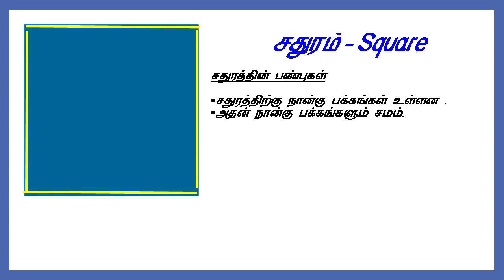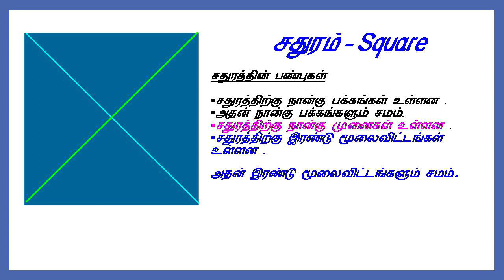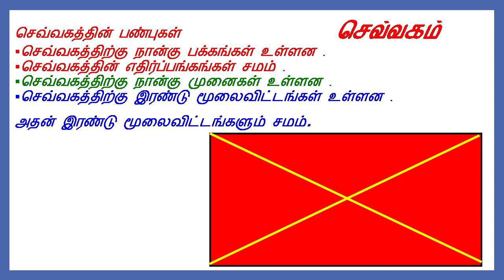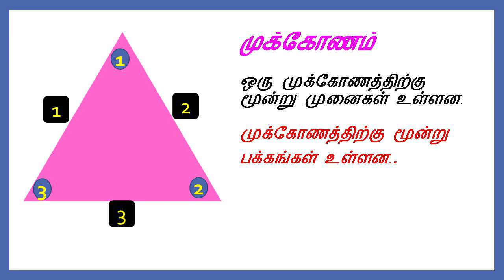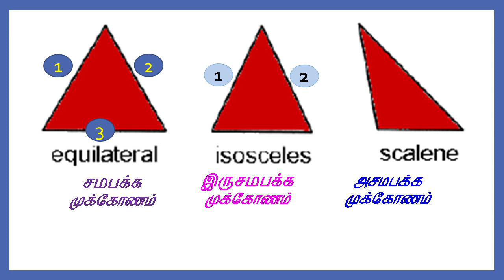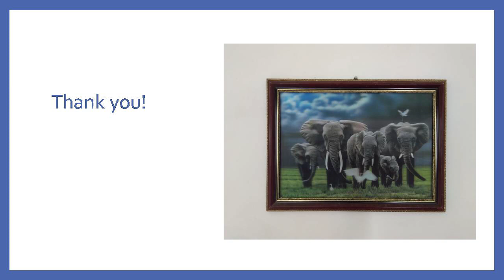3rd Mathematics| Geometry| வடிவியல்| Part 1| Unit 1| Term 1| Samcheer Kalvi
வடிவியல் Part 1 Unit 1 Term 1